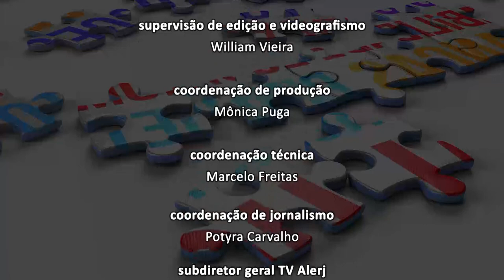EcoSol - Moedas sociais - Bloco 2